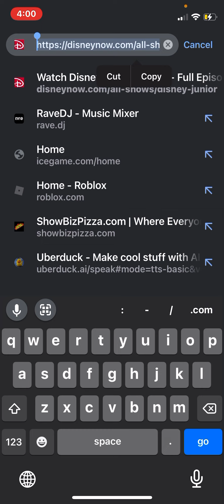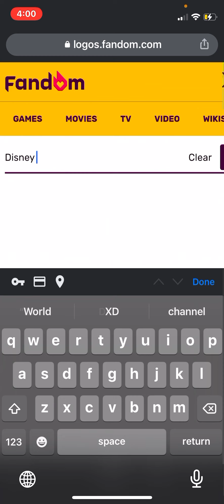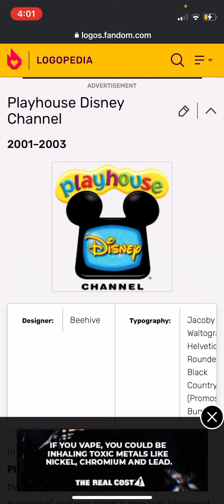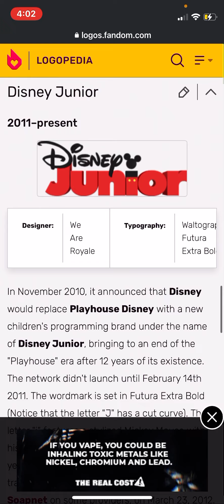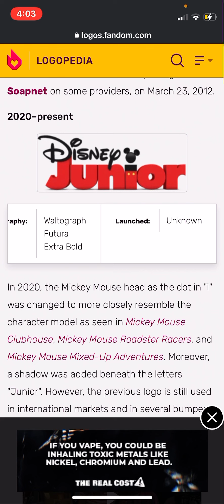Logo History CE #12 Disney Junior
Hello Everyone, Raymond Garza Here, and Welcome Back to the 12th Episode of Logo History Collab Entry, and This episode, I’m gonna talk about Adidas, So Enjoy

Credit to Logopedia and Wikipedia that are shown In this video!

Roblox: UnhackRaymond